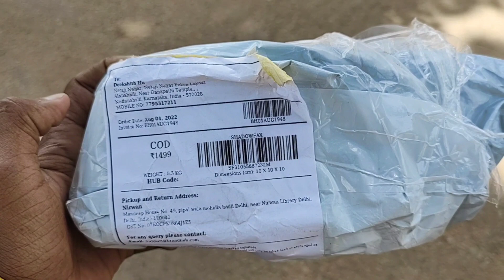I Purchased New DJI Gimbal 4 For 2499rs Only 😱 | Before Buying Watch This Till End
Help me to grow my channel DEE TECH

Share my videos with you are frnds 💓👬👭👫🧑‍🤝‍🧑

DEE TECH YouTube channel is related to Tech , Graphics , Editing , Unboxing , tips and tricks , Auto , Entertainment , News , Gaming , Shorts and many more.

Thanks for watching please hit the like button and share this video... It really motivates me to make awesome stuff for you Follow us on Facebook Instagram Twitter and be update to all our latest video and news
DEE TECH

Here you will be going to see
DEE TECH
DEE AUTO
DEE GAMING
DEE ENTRAINMENT
DEE VLOG
DEE NEWS